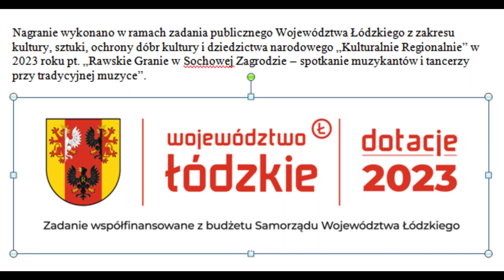2023 09 24 Poświętne 6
Grają: Jan Kmita (z Przystałowic Małych) – skrzypce, Władysław Urbańczyk (z Ocieścia) – akordeon Hohner oraz Józef  Pańczak (z Sadu) – bęben z talerzem. Kapela Władysława Urbańczyka z Ocieścia.